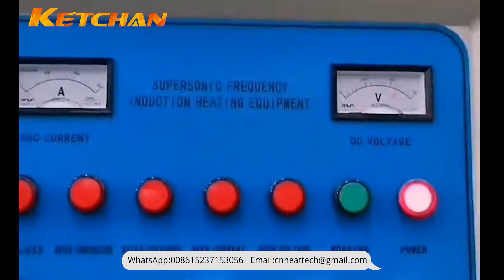Brake Pad Induction Quenching With CNC Machine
Use induction hardening equipment to harden brake pads, the process is more precise, improves your production efficiency, and reduces your energy consumption.